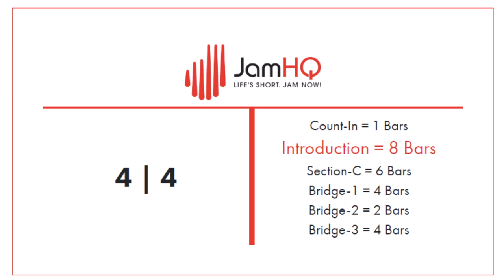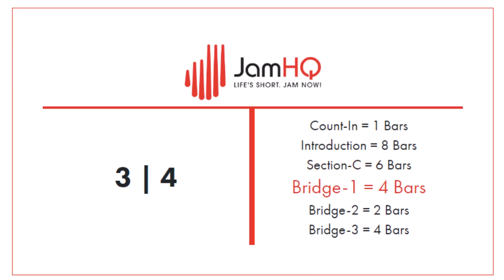Metal Workout 6: DRUMLESS BACKING TRACK - METAL WORKOUT VI - 142 BPM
Wil

ChatGPT c